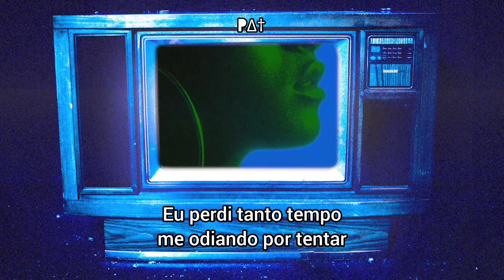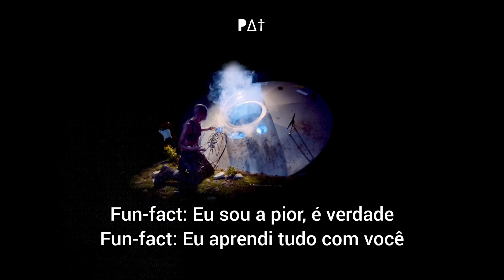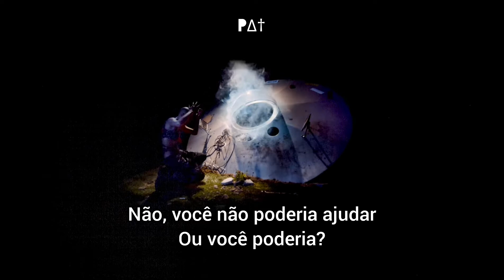Willow - ˂Coping Mechanism˃ (Legendado)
5ª música do 5° álbum de estúdio "COPINGMECHANISM" da cantora e compositora Willow Smith!

Eu iniciei este canal nesta semana e tenho zero inscritos. Me ajudem compartilhando com seus amigos pra fazer a arte alcançar quem ela tem que alcançar! ♡